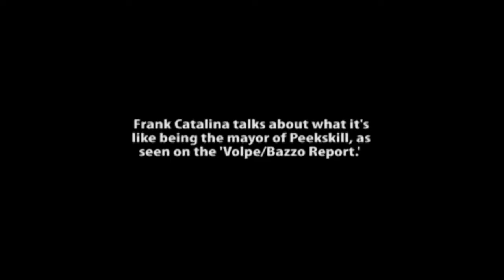Volpe/Bazzo Report: Guests Frank Catalina and Bryan Fumagalli - Part 1 - Being Mayor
Peekskill Mayor Frank Catalina talks about what it's like being mayor of Peekskill on the Volpe/Bazzo Report. He and Bryan Fumagalli of The Peekskill Post were guests on the show. This is part 1 in a series. The full episode airs Oct. 28, 2015, in Peekskill on channel 15.